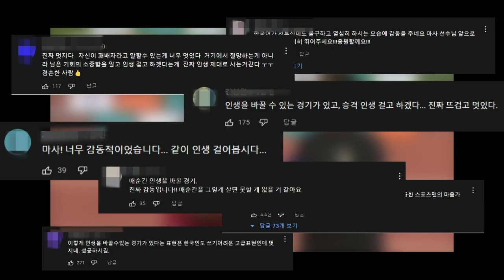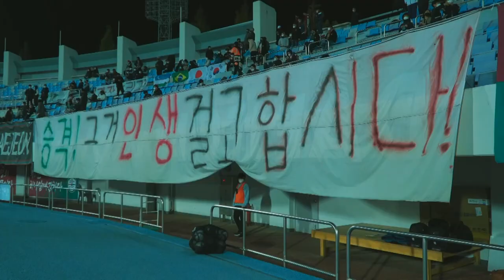「サッカー人生を通じて『敗北者』だと思います」日本人Kリーガーのインタビュー動画が韓国で話題に サポーターの心を1つにしたワケ | TBS NEWS DIG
■「サッカー人生を通じて、『敗北者』だと思います」

2021年10月。韓国プロサッカーリーグ2部「K-LEAGUE2」で、ある日本人選手の奮闘が話題になった。

大田（テジョン）ハナシチズン・MFの石田雅俊選手（27歳）。登録名は「マサ」。

きっかけは、MVPインタビューだった。

大田ハナシチズン・MF　石田雅俊選手
「私は個人的に今までサッカー人生を通じて、『敗北者』だと思います。こうやって毎試合人生を変えることができる試合があるし、とにかく（1部リーグ）昇格、それは人生を懸けてやりましょう！やります！」

これが反響を呼んだ。

動画はYouTubeで約140万回再生。

SNSの声
「日本人なのに」という表現はいらない。応援します！」
「自分を敗北者と言えることがカッコイイ！」

サポーター
「インタビューをきっかけに、チームの雰囲気も良くなりました」
「インタビューが印象的でした」

韓国代表　大田ハナシチズン・DF　チョ・ユミン主将（25）
「本当にすごいと思いました。韓国語でインタビューに答えたこと自体がすごいと思いまして。たどたどしい韓国語で自分の心構えを本気で表現したんだと思います」

Q.なぜ自分を敗北者だと表現したのか

石田選手
「常に自覚はあります。成功者ではないという。『ペベジャ（敗北者）』と強い言い方になってしまったけど」

■「個人分析力と修正力」誰にも負けない強み

幼い時から頭角を現した石田選手。強豪校・市立船橋高校から卒業後すぐにJリーグ入りしたが、芽が出ず23歳の時に活躍の場を韓国に求める。

韓国でも苦戦の日々が続いた。

石田選手
「当時は納得できてない部分も多分あったので。なおかつ友達もいなければ、孤独というのもありますし、苦しかった時期だったんじゃないかと思います」

Q.克服できた自分の強みは

石田選手
「個人分析力と修正力。この2つは誰にも負けない部分。そしてその修正した部分を次の試合に勇気をもって表現する。そこに強みがあると思っています」

■人生を懸けて…「僕は“敗北者”ではなく、“挑戦者”」

大田ハナシチズン・DF　ソ・ヨンジェ選手（27）
「意思がとても強いと思います。選手としてのメンタルを崩さずに、どうすれば成長できるか地道に考え続ける選手です」

石田選手が持つもう1つの資質「献身的なプレー」。攻撃的MFでありながら、積極的に守備に参加。そして、常に周囲を見渡せるよう、日々トレーニングを重ねる。

ひたむきな姿勢は、サポーターの心を動かした。

韓国のスタジアムに日本の国旗が掲げられたのだ。韓国では異例とも言える光景だ。

「昇格！それ人生を懸けてやりましょう！」

韓国語で答えたあの言葉は、サポーターの心を1つにした。行動で敬意を勝ち取ったのだ。

石田選手
「正直僕なんて、大したキャリアもなければ、サッカー選手として成功してきた人間じゃないですけれども、応援してくれるのは本当にありがたいです。とにかく、良い姿を見せれるようにこちらで頑張りますので、応援をよろしくお願いします」

Q.これからの覚悟は

石田選手
「僕は『敗北者』ではなく、『挑戦者』だと思ってます。人生を懸けて、韓国という舞台で頑張ります」